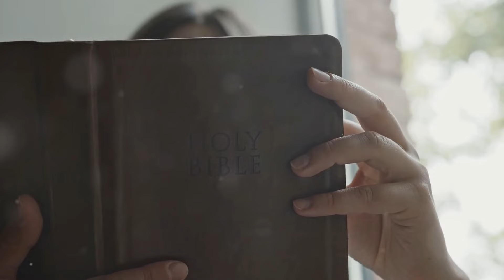🚜🌾 10 Amish Superstitions That Will Leave You Shocked! 🌾🚜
Dive into the fascinating world of the Amish community and discover ten superstitions that you won't believe! From eerie tales to intriguing customs, these traditions have been passed down through generations and continue to shape the lives of the Amish people today. Join us as we explore the mystique and wonder of these unique beliefs.

📚 This video is created by USA Today bestselling author Samantha Price. Discover her popular Amish novels, filled with stories of love, faith, and community, available directly from her

Join the Facebook Group for updates, fun conversations with other readers, and giveaways